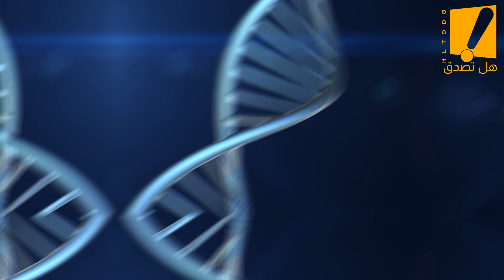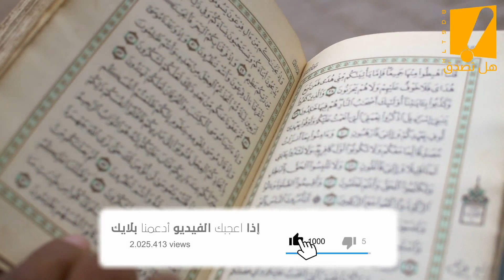معجزة في الجسم اخبرنا عنها الرسول ﷺ الكريم في كتابه والعلم الحديث اثبتها !